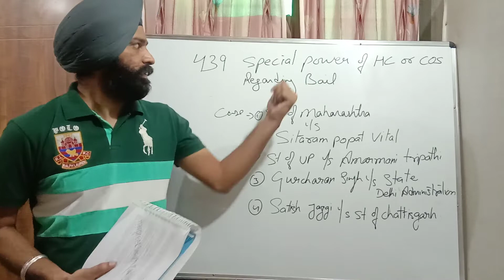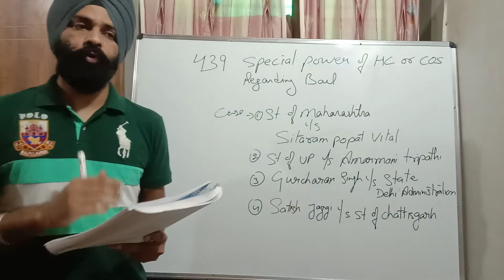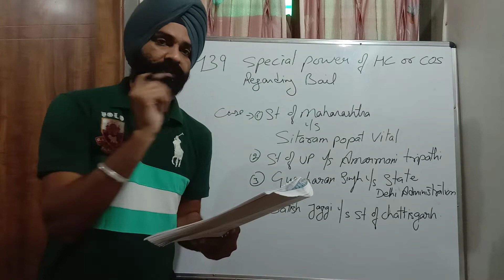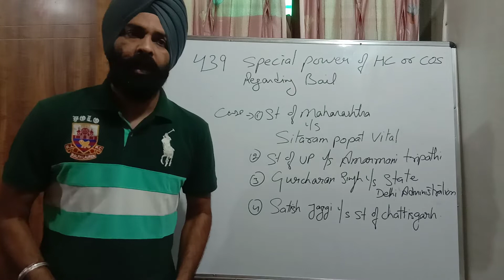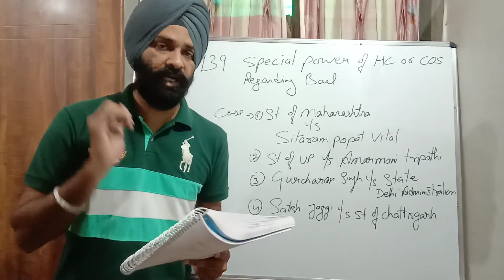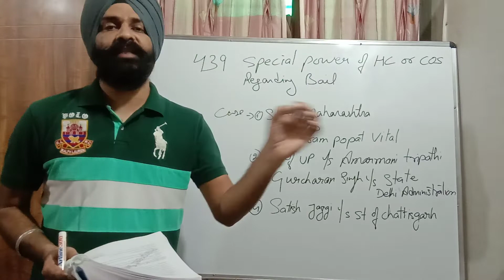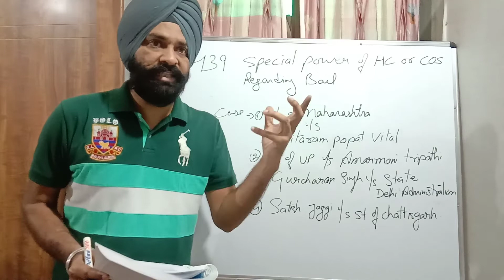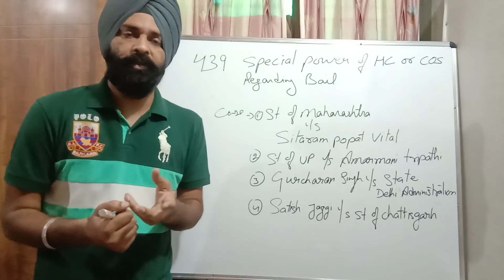Section 439 of CRPC || Special Power of High Court or Court of Session Regarding Bail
case law:--

1. State of Maharashtra v.  Sitaram Popat Viatl

2. State of UP v.  Amarmani Tripathi

3. Gurcharan Singh v.  State (Delhi Administration)

4. Satish Jaggi v.  State of Chattisgarh